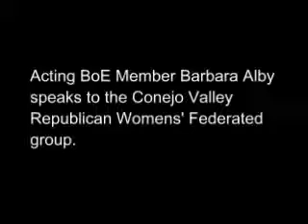Alby "best man in the race" for Board of Equalization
Acting BoE member Barbara Alby addresses the Conejo Valley Republican Womens' Federated group.